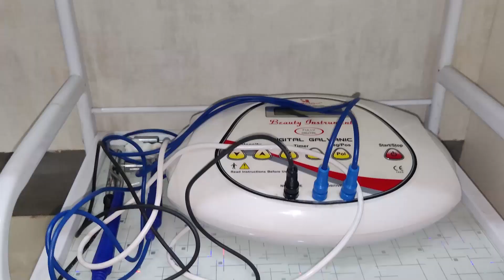নিমাতী-কমলাবাৰী ফেৰীসেৱা বন্ধ